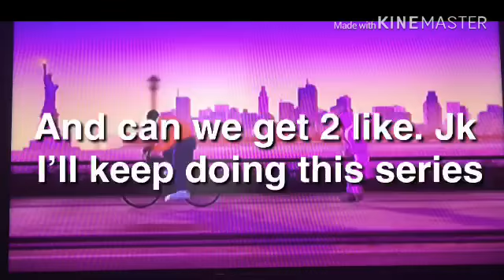Punch Out (Wii): The Minor Circuit!!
Hey guys just punch out wii version
Yes there is a bird screaming in the background and if you want to see him then let’s get 10 likes!!!